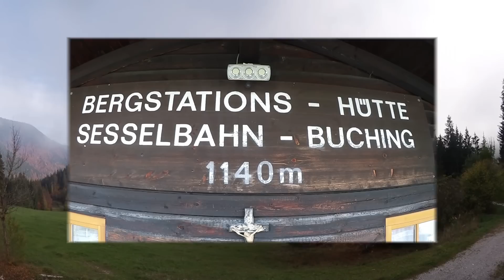BEM VINDO AO PARAISO !!!!